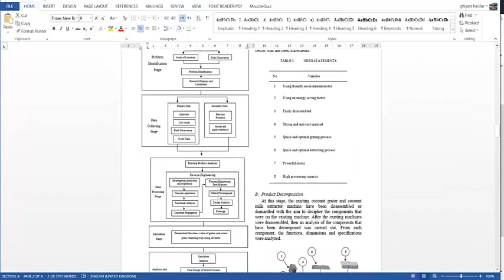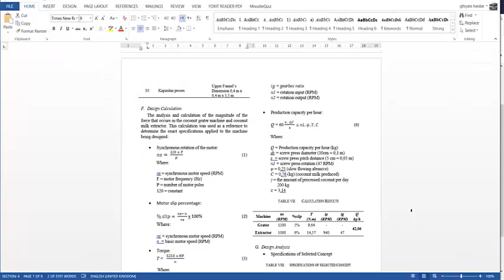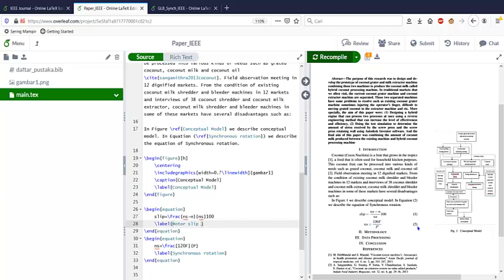Latex pada Overleaf - Persamaan / Equation (Bagian 4)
Part 4 Latex with Overleaf:

Make Equations in Latex
Calling Symbols At Latex
Referencing / Referring or Referring Automatically to the Equation

Part 4 Latex dengan Overleaf  :

Membuat Persamaan Pada Latex
Memanggil Simbol Pada Latex
Mengacu / Me-refer atau Menunjuk Persamaan Secara Otomatis